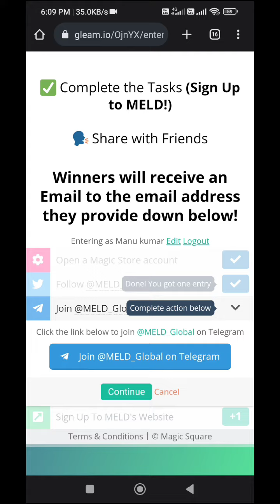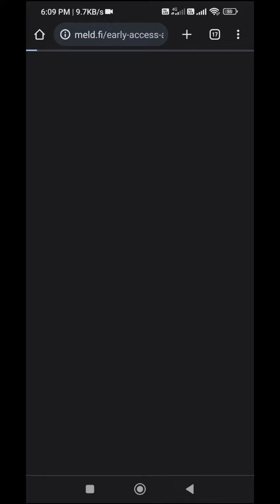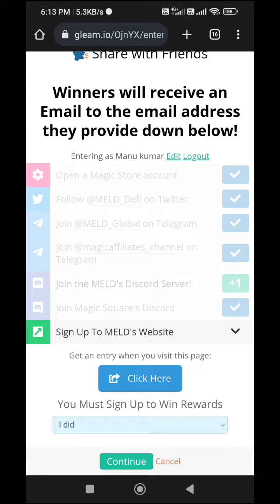MELD FI | Earn up to $200 | SignUp Early Access